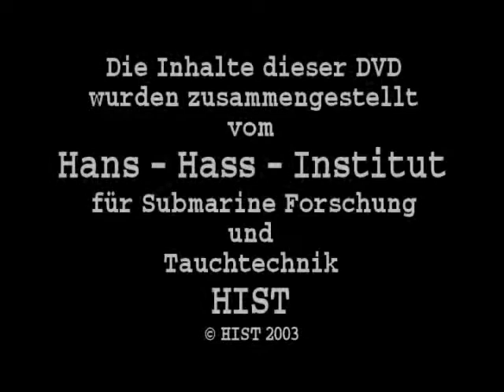Hans Hass - Wir Menschen (1976) 7. Teil: Die Waffen des Lächelns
Ein besonders wichtiges Gesichtssignal ist das Lächeln. Mit hunderten anderer Gesichtszeichen kann sich Lächeln vermengen – und gewinnt dann die verschiedensten Einzelbedeutungen. Eine analytische Betrachtung des Lächelns und seiner Funktionen.
COPYRIGHT Hans Hass Institut HIST